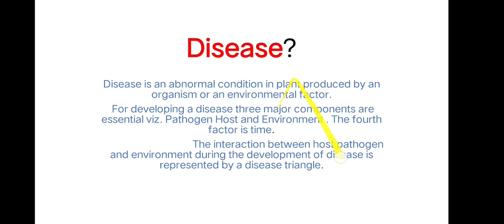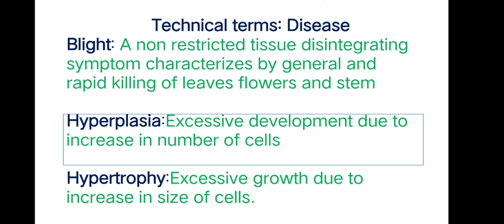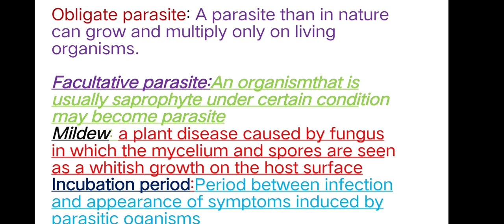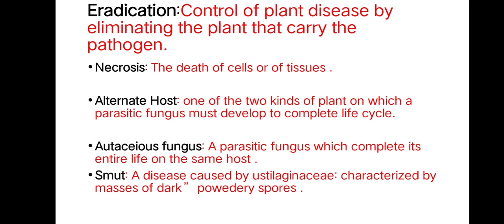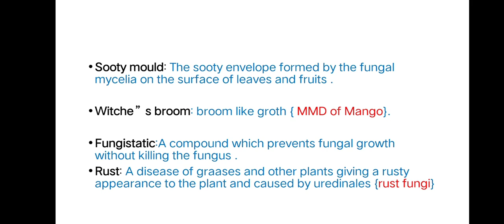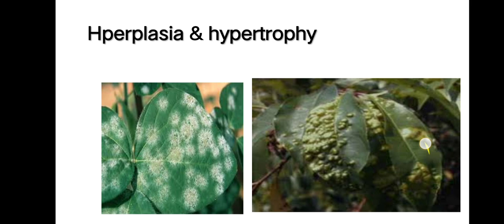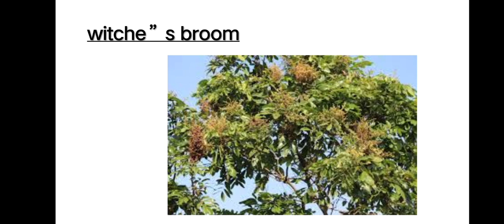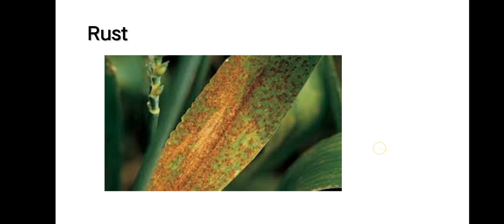THIS VIDEO INCLUDES ! FULL INFORMATION ABOUT DISEASE AND TERMS RELATED DISEASE WITH SUITABLE FIGURE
Disease
Terms
Blight
Rust
Smut
sooty mould
Witches broom
Hypertrophy
Hyperplasia
Necrosis
 VERY IMPORTANT FOR ICAR UP CATET AND BHU AFO